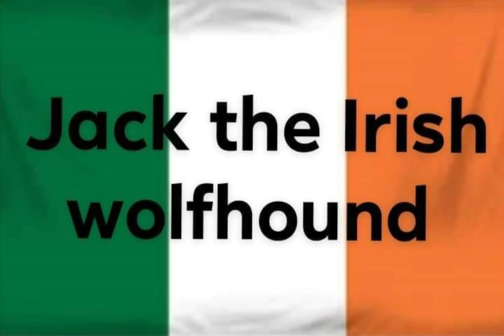GTA 5 ....300R by. ( Jack the Irish wolfhound )